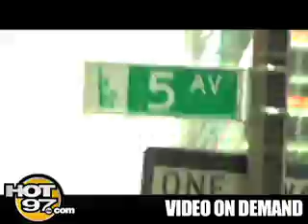HOT 97- Puerto Rican Day Parade 2008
Check out Maino and The Dey on the HOT 97 Float